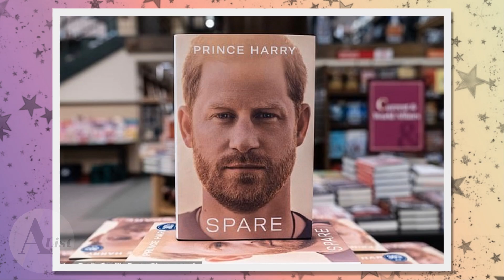Harry's Secret Plot to Outsmart King Charles During UK Trip Exposed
In a classic royal drama, Prince Harry has been accused of attempting to outsmart his father King Charles during the King's first official state visit abroad as monarch to Germany. According to a royal biographer, the Duke of Sussex's sudden trip to London was not only to attend the hearing of his case against Associated Newspapers Limited but also to grab the media limelight and prove his popularity and power over King Charles III.